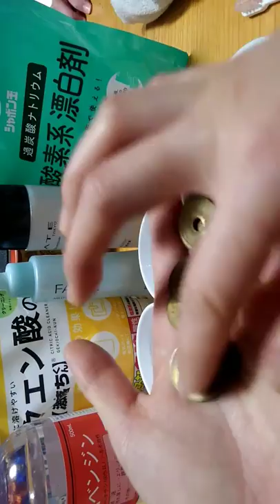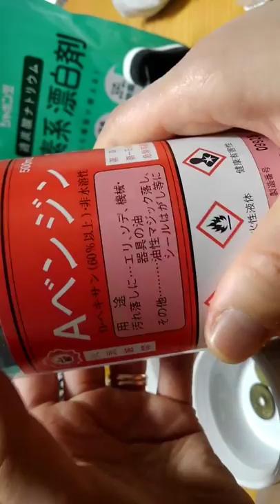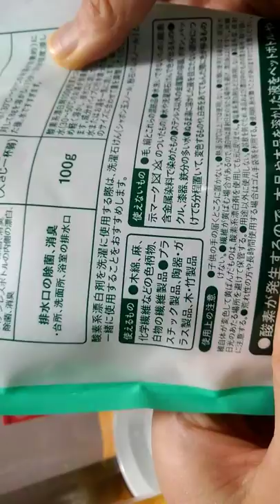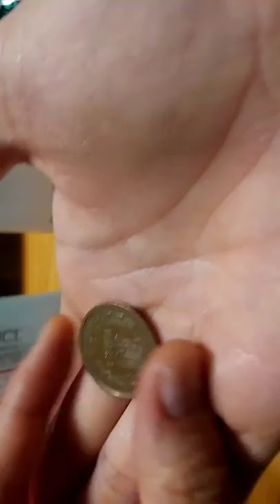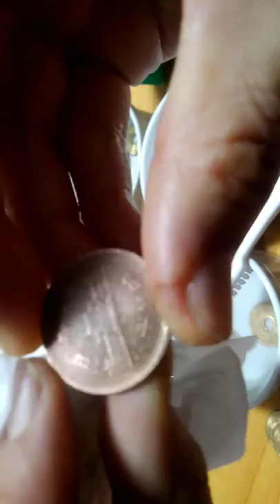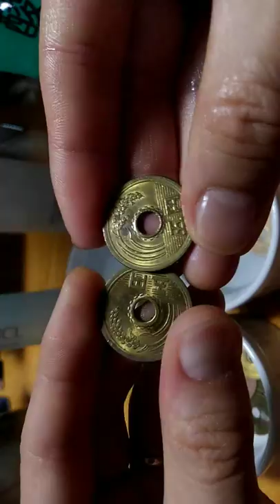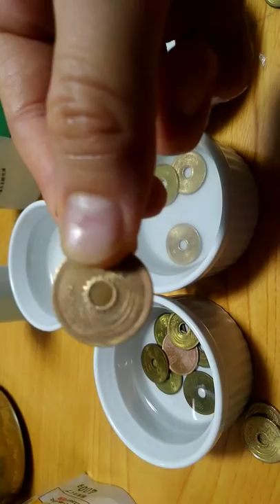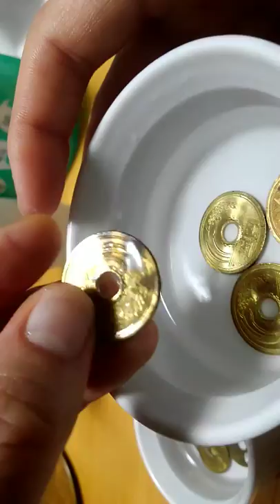神社に参拝！五円玉をピカピカにする！【字幕】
五円玉に汚れや錆がなくピカピカだと
なんだかご縁が強くなるような気がするっ！
初詣だけでなく受験生にも使ってもらいたい五円玉
簡単にピカピカきれいにする方法を実験。